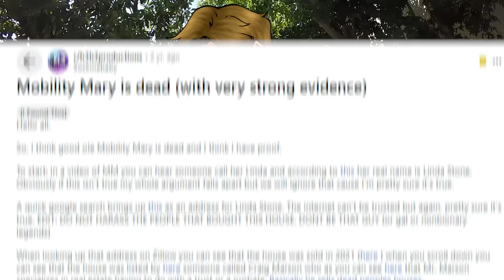Road Rage On A Scooter | The Story Of Mobility Mary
Mobility Mary is an older woman who drove around the streets of LA with a camera attached to her scooter. She made the streets a living nightmare when she was driving down them. This is the insane story of Mobility Mary!

PLEASE do not harass anyone featured in these videos. They are for documentation and entertainment purposes, not to send hate raids. Be cool, thank you and enjoy!

The Lolcow Trading Card Game!